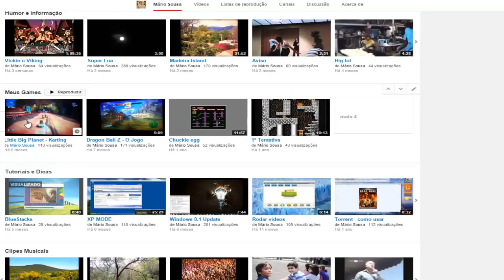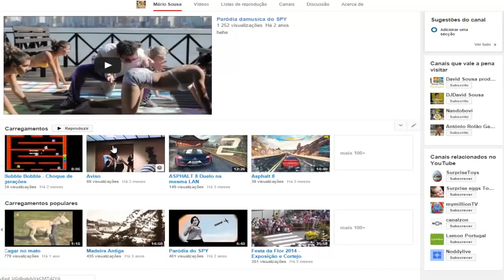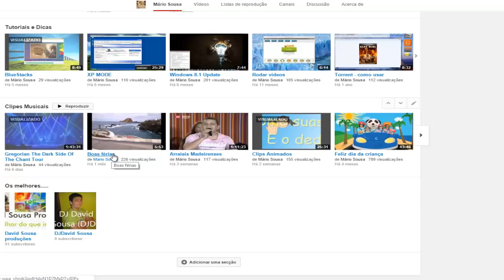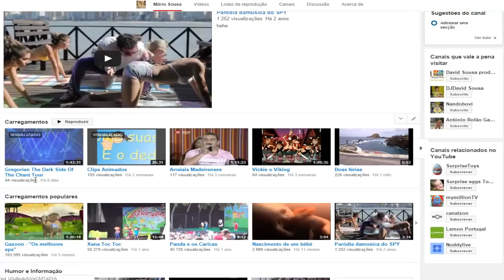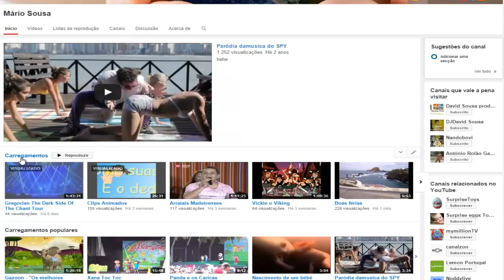Intro canal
Por fin nos decidimos a tener nuestra primer intro para el canal, esperamos les guste.

Lucas lp games.

Link do VivaVideo:Confira VivaVideo: Grátis Video Editor Canal Parceiro: Parceria: .

CANAL DO GRAY: CANAL DO GRAY: CANAL DO GRAY: CANAL DO GRAY: .